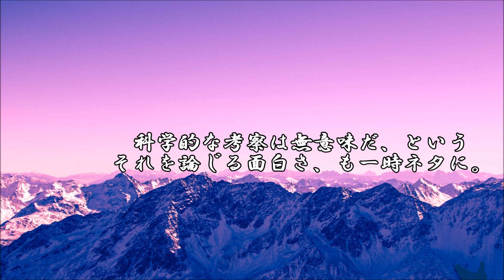ショートサーキット出張版読み上げ動画7816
「ゆっくり茶番劇」の商標取得騒動は、少なからずの損害と共に撤退、
権利放棄で終了、らしい。一つの正義としては当り前な話、とは言え。

使用素材
風景